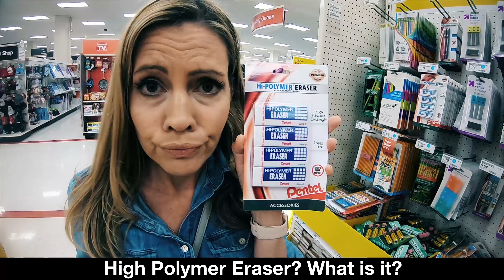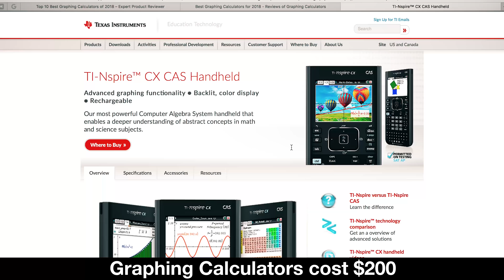Back to School Parody “School is Starting" | The Holderness Family | Black Eyed Peas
It’s another back to school parody!  We are so excited about School Starting, we made not one, but TWO Black Eyed Peas Parodies, because, you know, whatever. I don't care how long and randomly specific the school supply list is... it's time for these kids to get back to school! Teachers, You ROCK.